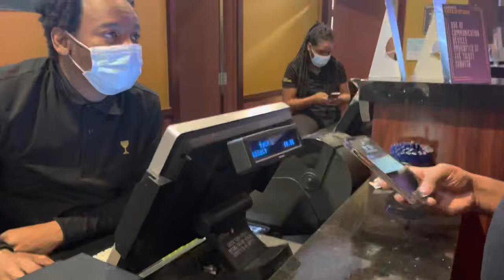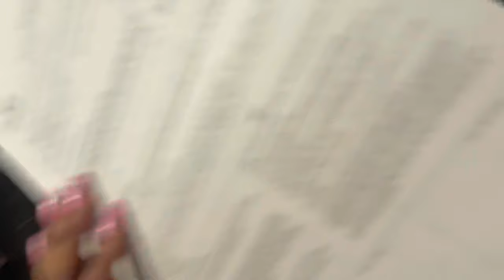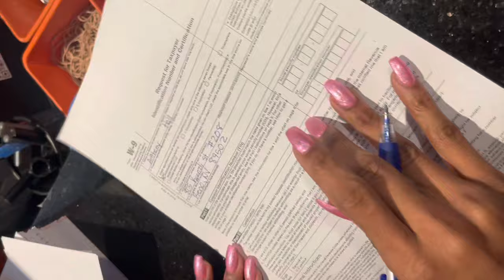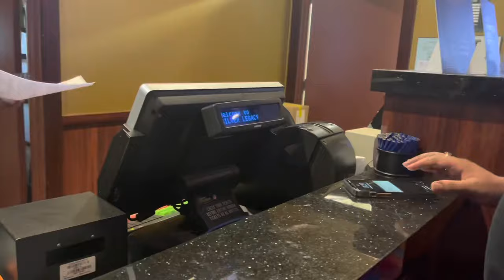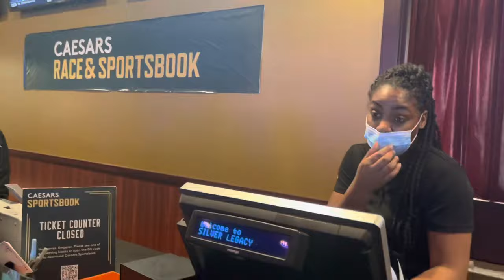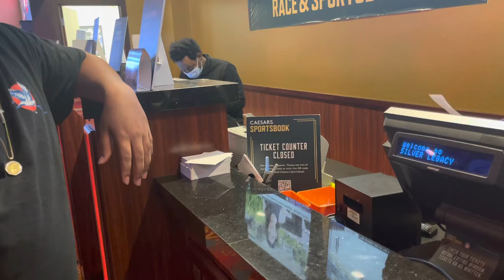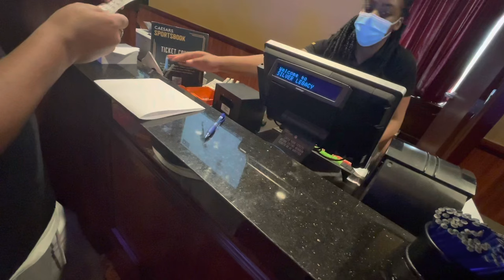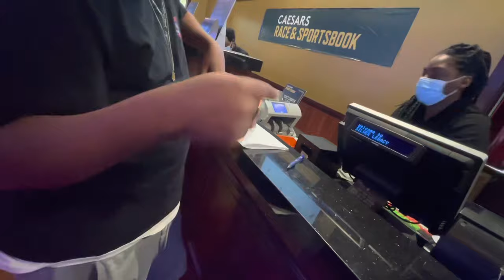CASHING OUT A $72,000 sports bet ticket at the Casino!|My boyfriend hit a $100 10 TEAMER!!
Sports betting success story
Winning $73,000 on a bet
Betting triumph
Sports gambling victory
Big sports bet win
Winning strategies in sports betting
$73,000 sports wager win
Betting jackpot
Betting success tips
Betting to win big
Betting for profit
Sports betting windfall
Betting and winning
Betting for beginners
Betting for experts
How to win sports bets
Betting on sports for profit
Betting for financial gain
Sports betting strategy
Betting to make money
Winning big in sports betting
Profitable sports betting
Betting secrets
Betting for serious profit
Sports betting tips
High-stakes sports betting
Maximizing sports bet winnings
Sports bet success guide
The road to $73,000 in sports betting
Winning streak in sports betting
Betting smart for big wins
Bankroll management in sports betting
Sports betting analytics
Beating the odds in sports betting
Betting and financial success
Betting psychology for success
Winning with sports betting
Betting on your favorite sports
Betting to win consistently
Sports betting case study
Sports betting ROI
Betting bankroll growth
Profitable sports betting strategies
Winning sports bets explained
Sports betting for beginners
Sports betting and financial freedom
Betting on underdogs for big wins
Betting on favorites for profit
Sports betting discipline
Successful sports betting stories